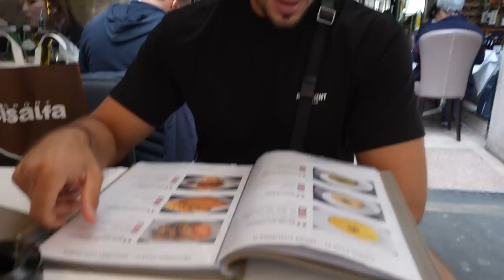48 Hours In Milan Pt 1 | TOMMY FURY🥊